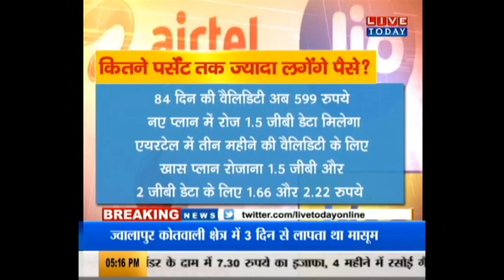महंगा हुआ हैलो - हैलो , टेलीकॉम कंपनियों ने बढ़ाए दाम